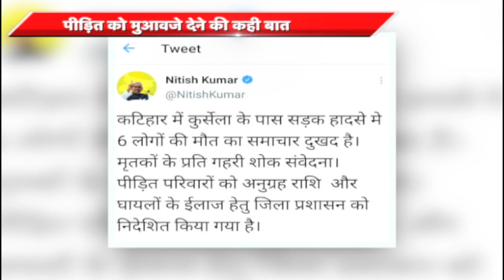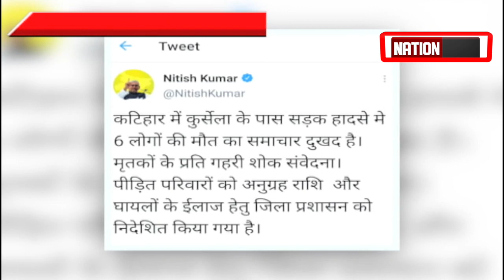BIHAR\JHARKHAND की बड़ी खबरें, देखिए वीडियों